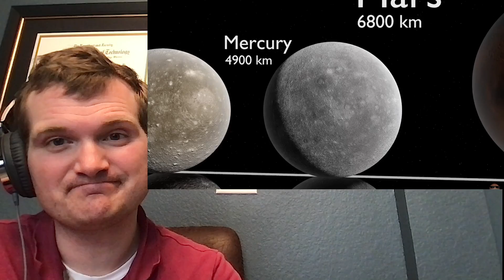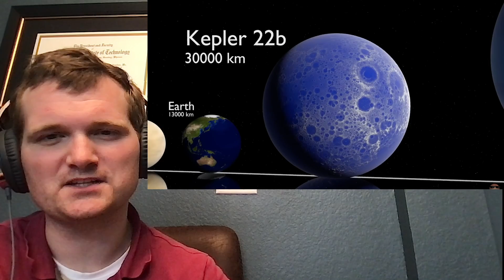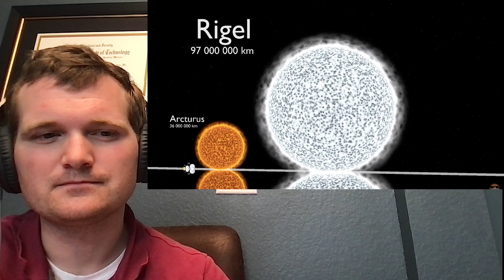Nuclear Engineer Reacts to Universe Size Comparison 3D by Harry Evett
Original Video @AlexEvett55 @